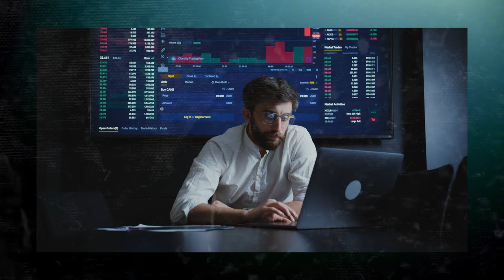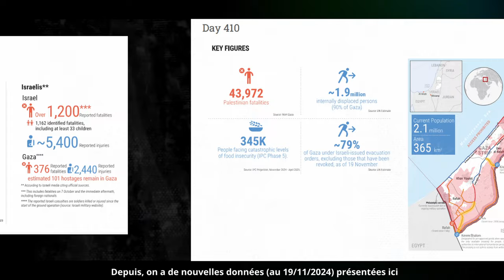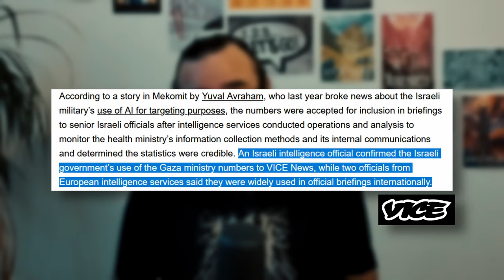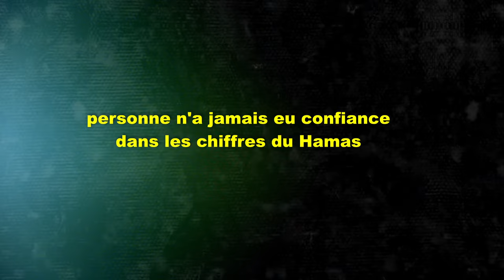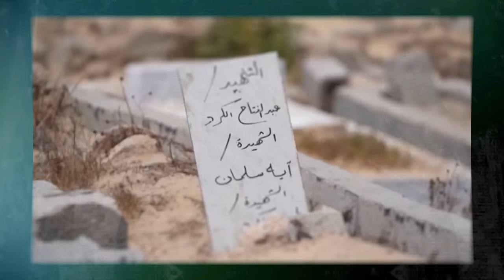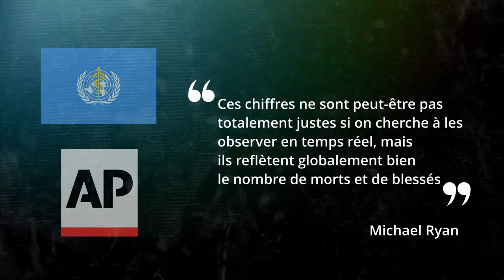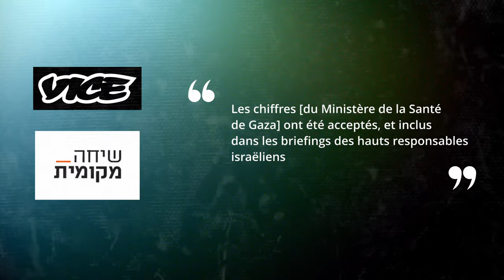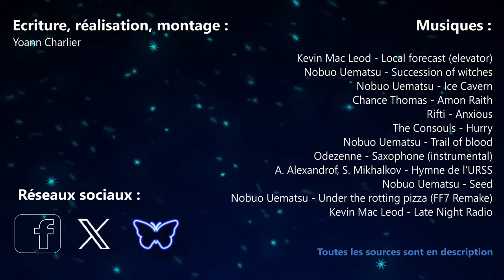Compter les morts à GAZA [PARLONS CHIFFRES #30]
En temps de guerre, il y a aussi une bataille autour des chiffres. Nombre de morts, de blessés, prise de territoire, forces en présence...la propagande n'est jamais loin.
A partir de la polémique autour des "chiffres du Hamas" dans le conflit actuel en Palestine, ou encore de l'opacité autour des victimes de l'invasion de l'Ukraine par la Russie, on va voir comment les chiffres sont mobilisés en temps de guerre.
Et pourquoi l'expression "les chiffres du Hamas" est inexacte.

00:00 Introduction et quelques règles de sécurité
2:13 Le bilan du 7 octobre en Israël
6:24 Gaza
10:16 L'armée israélienne utilise les chiffres du Hamas
12:41 Comment on compte les morts à Gaza ?
17:58 Quelques réflexions personnelles
19:21 Contrôler les chiffres en temps de guerre : le cas de l'Ukraine
24:49 Israël refuse les observateurs indépendants
29:00 Conclusion

LES SOURCES :

Les rapports du Bureau de Coordination des Affaires Humanitaires de l'ONU (chiffres détaillés cartes...)

Vice, "Israeli Intelligence Has Deemed Hamas-Run Health Ministry’s Death Toll Figures Generally Accurate"

Franceinfo, "Guerre entre Israël et le Hamas : le nombre de morts à Gaza serait nettement sous-estimé, selon la revue scientifique "The Lancet"

The Lancet, "No evidence of inflated mortality reporting from the Gaza Ministry of Health"

France Culture, Du grain à moudre - "Comment manipuler les chiffres de la guerre ?"